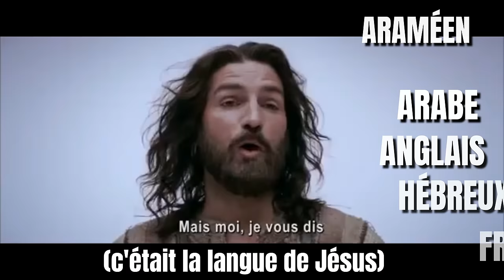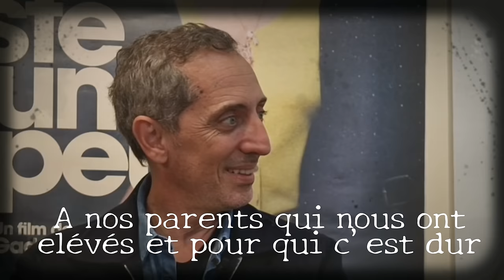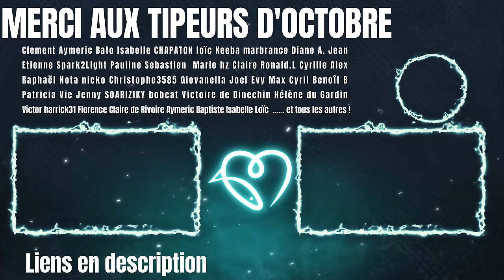"RESTE UN PEU" GAD ELMALEH CATHOLIQUE ? le film sur sa "CONVERSION" (ou pas!)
Reste un peu, prochainement au cinéma le 16 novembre, réalisé par Gad Elmaleh, STUDIOCANAL France, 1h33.
A partir du 16 novembre 2022, le comédien et humoriste Gad Elmaleh présente en salle son film autobiographique « Reste un peu » dans lequel il incarne son propre rôle de « chercheur spirituel ». Né dans une famille de confession juive, le showman raconte dans ce long-métrage sa quête spirituelle, sa dévotion pour la Vierge Marie, sa conversion à la foi catholique et la façon dont elle est venue bouleverser son quotidien et ses proches.
« C’est un film qui est vraiment intime » raconte l’acteur et réalisateur de ce film « Reste un peu ».

Avec humour et beaucoup de simplicité, Gad retrace et scénarise son propre parcours spirituel et sa démarche en tant que catéchumène, puisqu’il demande le baptême. Ce film, porté par la bonne humeur et la sincérité de l’acteur et de son entourage, à commencer par ses propres parents, promet d’offrir un témoignage sensible et inspirant d’un homme en quête de Dieu. Il soulève des questions et fera sans doute écho au cheminement personnel de nombreux croyants, catéchumènes, recommençants et à tous ceux qui les côtoient : familles, paroissiens, accompagnateurs du catéchuménat.

0:00   ·  Intro
1:16   ·  Punch line préférée de Jésus ?
1:46   ·  Pensées sur Marie
2:20   ·  Y a-t-il un "blond" dans la religion chrétienne ?
2:56   ·  Messe en français ou en latin ?
4:16   ·  Les catholiques sont complexés ?
5:23   ·  Si tu étais archevêque de Paris ?
5:52   ·  Ta phrase préférée dans le Talmud ?
6:47   ·  Le film, humour juif ou catho ?
7:18   ·  Film autobiographique ?
8:06   ·  La conversion, un séisme dans une famille
10:08   ·  Et Jésus ?
11:33   ·  L'amour vaincra ?